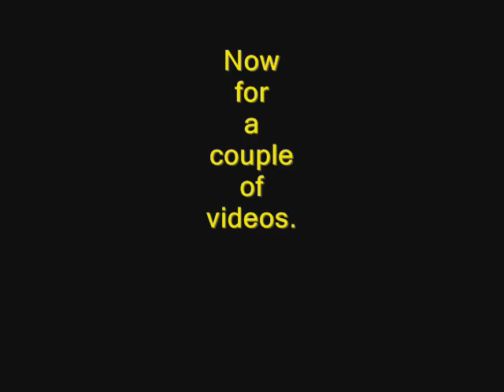Boston Terrier * Bailey *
Bailey's fisrt video.